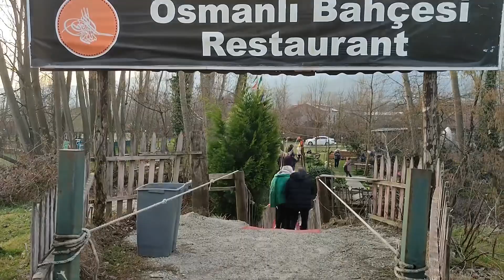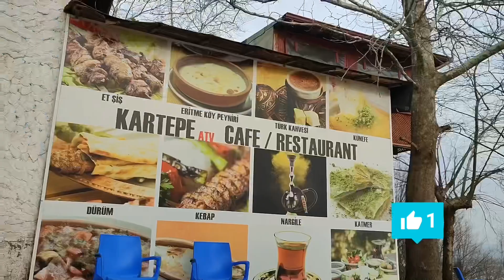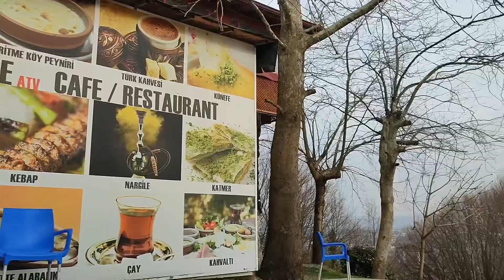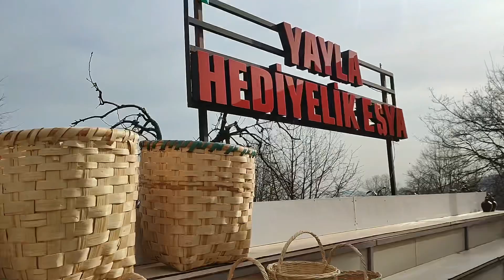Kartepe tour part-1.ইস্তানবুল এর বাহিরে সারাদিন এর ট্যুর কেমন ছিল🇹🇷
Assalamualaikum everyone.this is our Kartepe tour vlog.after a long time…it was a amazing day and tour